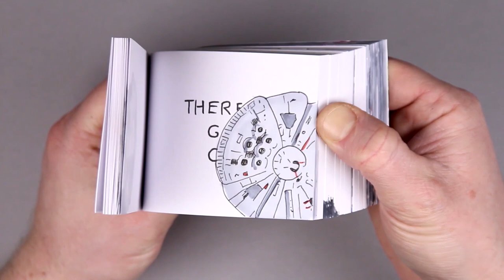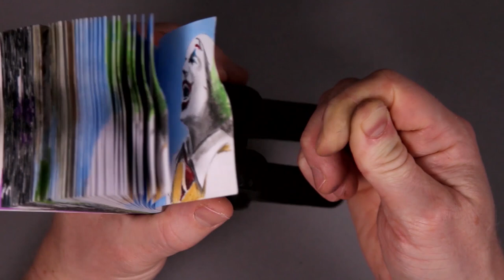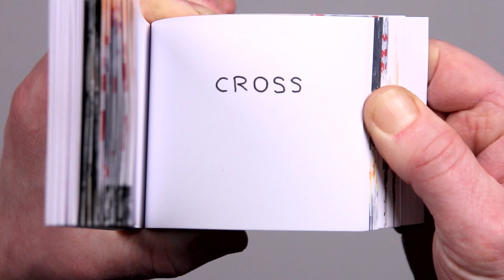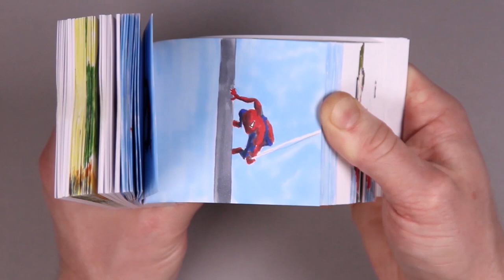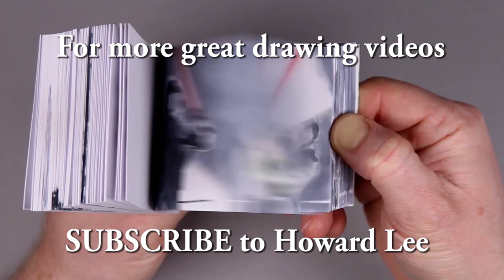Top 10 Flip Book Drawings! Joker, Star Wars, Avengers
nspired by Andymation and The Flippist,  Howard Lee has created Flipbooks for Joker, Star Wars, Terminator, James Bond and more! Also featuring the widely appreciated book They Walk Among Us.

Materials used include 2B pencil and Copic Marker.